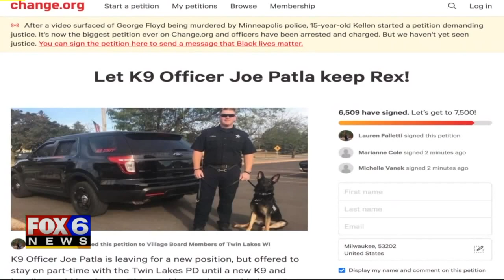Twin Lakes Village Board: K-9 Rex can stay with former Officer Patla for price of $18K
The Twin Lakes Village Board on Monday night, July 6 moved to allow K-9 Rex to stay with former Officer Joe Patla for the purchasing price of $18,000. The board set a special meeting after the decision to retain the dog drew controversy, and dozens came out in support or opposition. K-9 Rex's future was the only item on the agenda Monday night -- and at times, the meeting got heated as people debated what was best for the dog.